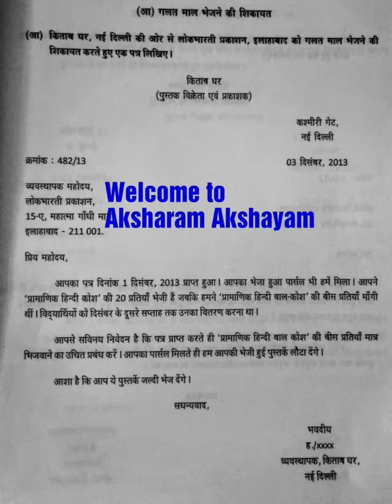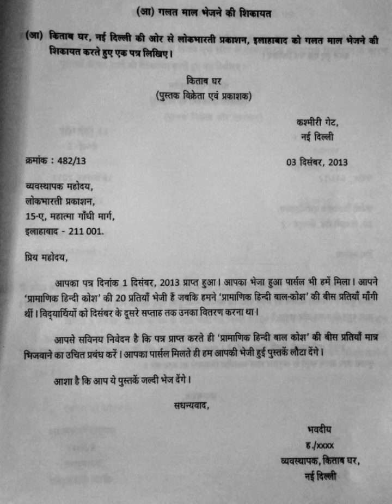Visharad poorvardh/व्यावहारिक हिन्दी/पत्र लेखन/गलत माल .......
पत्र लेखन
visharadh poorvardh
play lists